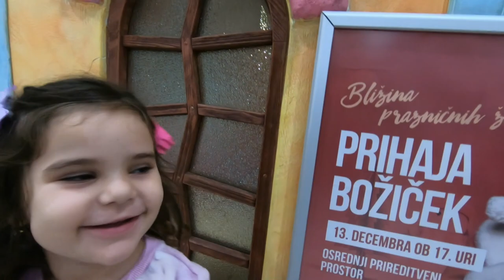Indoor Play Place ! Indoor Playground for kids Family Fun | youtube kids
Rihanna and Sajra adore Indoor Play Place. They must try and see everything. In this video Indoor Playground for kids Family Fun is really magic! With lot of magic sounds and characters! Just great and fun.